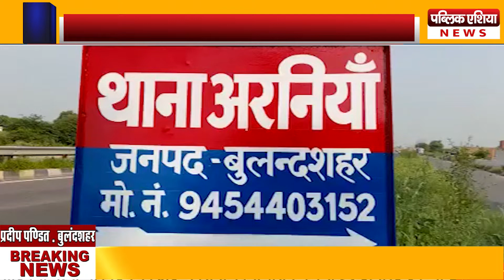KHURJA :BUS ने बाइक सवार तीन युवकों को रौंदा तीनों की दर्दनाक मौत। मृतकों के परिजनों में मचा कोहराम।